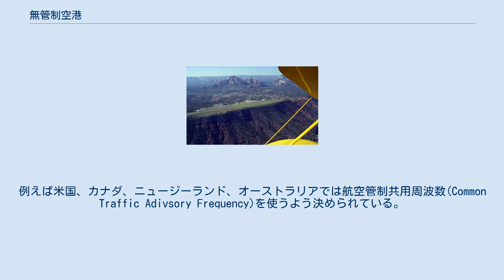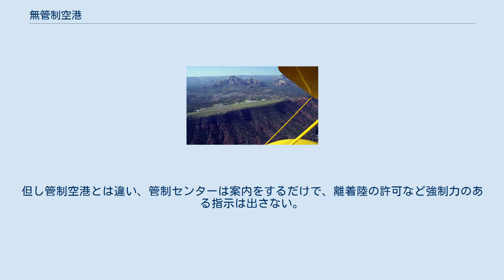無管制空港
アリゾナ州ヴァード渓谷にあるセドナ空港。
数ある無管制空港の一つ。
 無管制空港（むかんせいくうこう、non-towered airport）は管制塔のない空港や航空管制が敷かれていない空港のこと。
世界の空港の大半は無管制空港である。
また管制塔があっても、夜間帯など、発着が疎になる時間帯は無管制空港として運用している場合もある。
 無管制空港を利用する際は、管制塔からの指示を受ける代わりに、予め定められた規定に則って離着陸する。
国によって規定はまちまちだが、一般に離着陸の標準航路、共用の周波数等が前もって指定されており、無管制空港を利用する場合はそれに従う。
例えば米国、カナダ、ニュージーランド、オーストラリアでは航空管制共用周波数(Common Traffic Adivsory Frequency)を使うよう決められている。
 無管制空港であっても、発着回数、扱う機種、巡航速度の異なる機材の増加に伴い、安全の確保や効率的な運用のために管制空港に昇格することがある。
但し、運用上の都合のみで昇格するわけではなく、管制塔の建設費や、管制官の人件費の確保ができた上で、関係自治体の意向や関連航空法規も勘案して初めて昇格を決定する。
 航空ショーのように一時的に発着量が増える場合は、日時を限って即席の管制塔を設けることがある。
この場合は空港施設を間借りしたり、キャンピングカーを利用したり、果ては野外に単に椅子を設えただけで、簡易無線機と双眼鏡を片手に管制業務を行うこともある。
 米国の標準発着航路。
米連邦航空局AIMより図4-3-2。
 無管制空港であっても、上空が管制空域であったり、管制空域内部に位置していることがある。
この場合、無管制空港といえども好きに離着陸することはできず、当該空域を担当する空港や管制センターから発着許可を得る必要がある。
許諾を得る場合は無線や電話を利用したり、航空会社の運用担当者、地区の航空運営局を通して申請する。
上空が管制空域の場合、一度計器飛行または有視界飛行で離陸した後、管制空域へと上昇する際に初めて進入許可を得ることもある。
また、近くに大きな空港がある場合は、予め低空域に有視界飛行用の専用発着航路が用意されていて、管制空域に干渉することなく離着陸できるようにしている無管制空港もある。
 管制塔はないものの、UNICOM等の無線で離着陸や滑走路への誘導を支援する場合がある。
あくまで支援業務なので、離着陸の許可や航路の指定をするものではないが、天候や滑走路の状態、他の航空機の位置等を案内する。
 管制を受けないので、無線で現在地を通達し忘れたりすると、互いの位置関係を把握しない機材同士が衝突する危険が高まる。
1996年にイリノイ州クインシー空港(無管制空港)で着陸中のユナイテッド・エクスプレス5925便が離陸中のキング・エアと衝突したが、これは出発を焦るキング・エア側が航空管制共用周波数で離陸報告を怠ったことが原因である。
また時として誤った滑走路から離着陸してしまうこともある。
 カナダやノルウェー等では、要通達空港(mandatory frequency airport, mandatory traffic advisory airport)の指定をすることがある。
無管制空港ではあるが、指定を受けた空港の管理空域に出入する航空機には当該地区担当の管制センターに連絡する義務がある。
但し管制空港とは違い、管制センターは案内をするだけで、離着陸の許可など強制力のある指示は出さない。